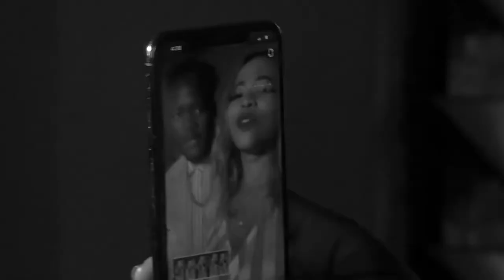sorry for Tamale girls